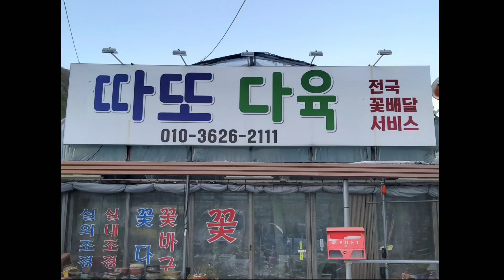김해장유(따또다육) 에서 키우는 금땡이들 (첨보는 노랑이방울복랑금)